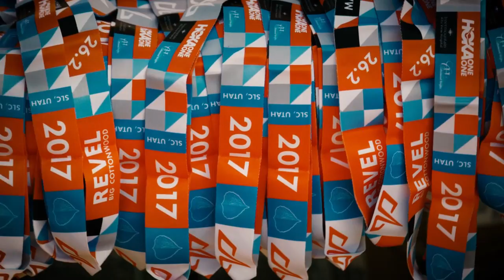2017 REVEL Big Cottonwood Marathon: Lee Hunt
Lee Hunt in the 2017 REVEL Big Cottonwood Marathon.